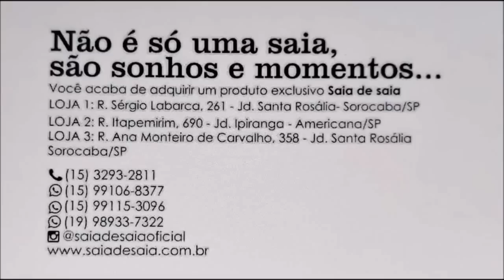Presentinhos dos Tecidos Saiadesaia Amei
Siga Pelo Instagram @saiadesaiaoficial